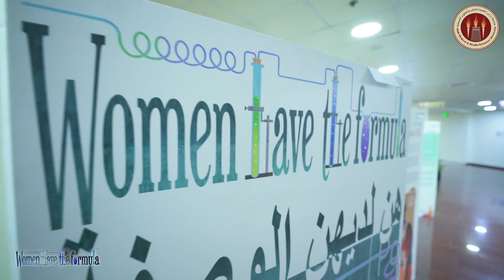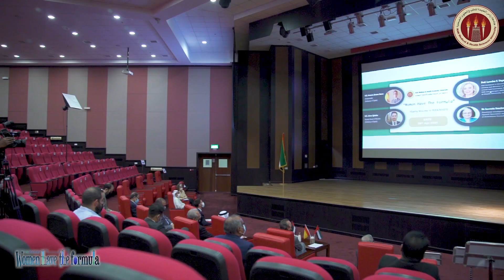Women have the formula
Behind every great community stand great women, leading each generation and raising our families and nation higher. After all, "Women have the formula"

On 28th April 2021, H.E. Antonio Álvarez Barthe, Spain ambassador to UAE, graced us with his presence where he shared his views about the success of women and women empowerment.